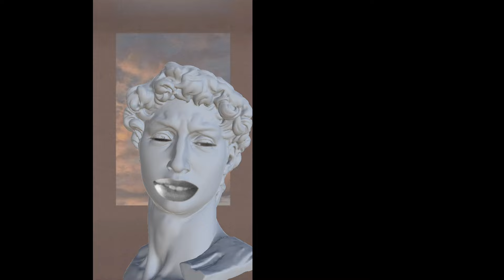THE BEST AND WORST FOOD ON TIKTOK